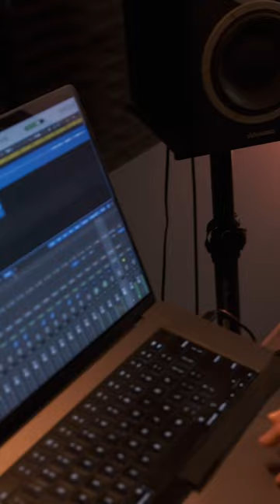Short clip from the remote recording session with irish whistle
Recording session with the music from Carl Utbult 😍
Thank you for trusting me with your music 🙏🏽

Risto Nikolic did recorded me as always, so we got him into the picture 😁🎧